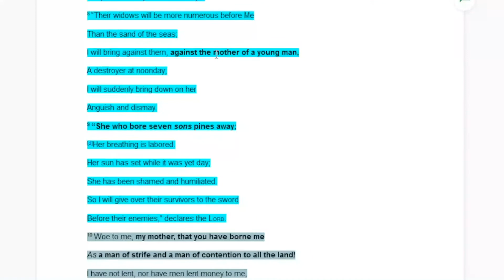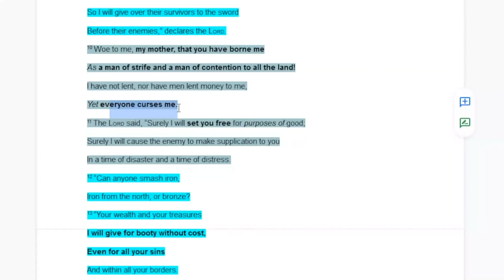Jeremiah 15 - Yahweh is credited for the destruction of Jerusalem & Jeremiah's reputation is changed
The Exilic author credits Yahweh for the destruction of Jerusalem because of Manasseh and for Jerusalem forsaking Yahweh. The 2nd Exilic author reframes Jeremiah from a traitor to a bold prophet of Yahweh